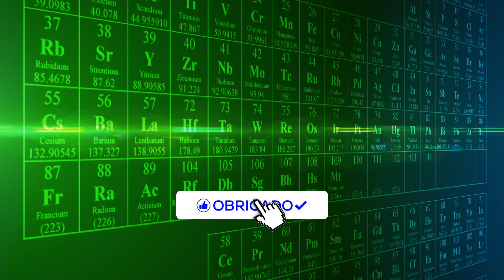CORANTE E INDICADOR DE PARECETAMOL E ASPIRINA [EXPERIMENTO DE QUÍMICA ORGÂNICA]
Nesse vídeo vamos ver a síntese de um corante e indicador feito a partir de dois medicamentos bem conhecidos, que são o paracetamol e a aspirina. Esse é um experimento de química orgânica feito com uma variação da reação de Betherlot, que é utilizada para detectar amônia e acaba formando um corante indofenol.
Esse corante e indicador azul indofenol apresenta algumas características em sua coloração dependendo do nível de protonação da espécie química.
Sua cor varia de azul, passando pelo castanho e chegando ao amarelo quando diminuímos o pH.
A síntese desse corante azul indofenol é uma boa alternativa para quem está precisando fazer atividades experimentais de química orgânica pois utiliza materiais muito acessíveis como o AAS e o paracetamol e pode ser feito em casa, mas tomando cuidado e utilizando óculos de proteção, jaleco, sapato fechado e luvas, pois, na sua síntese, utilizamos o hidróxido de sódio.

O roteiro experimental estará disponível para download somente para membros na guia comunidade do canal. Todos os meses haverá pelo menos um roteiro que pode ser aplicado em aulas experimentais ou feito por amantes da química.